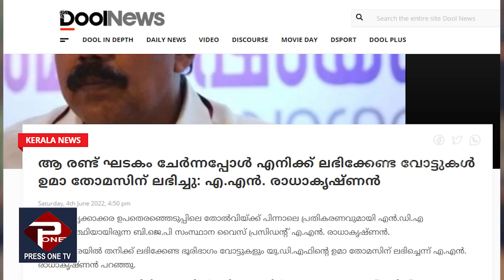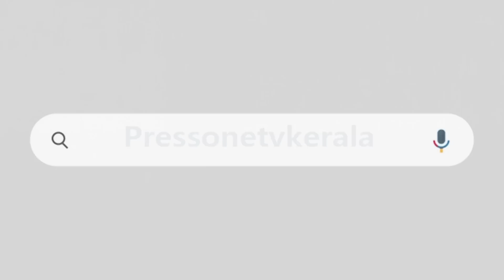ഉമാ തോമസിന്റെ വിജയം ആഘോഷമാക്കി എസ്ഡിപിഐയും ആർ എസ് എസും | ഈ വീഡിയോകൾ തെളിവ്